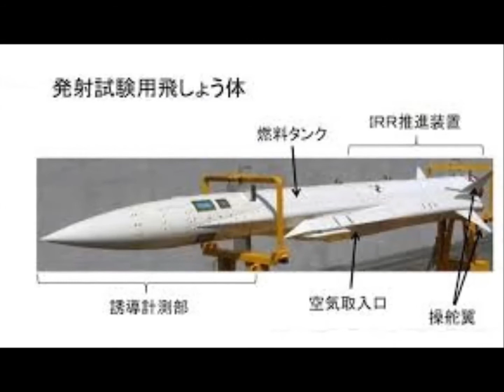国産超音速ミサイル ASM3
2018/1/7
すばらしい^^